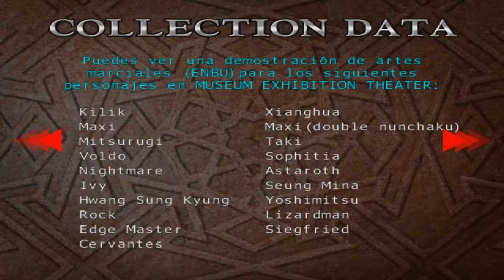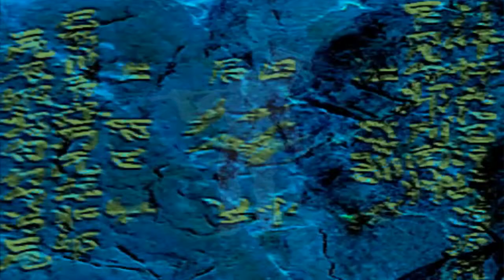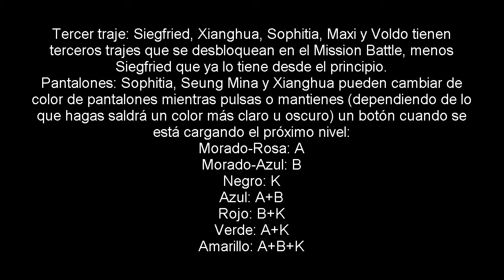SoulCalibur - #21 Final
Capítulo para cerrar la serie en el que investigaremos los demás modos de juego que no hemos probado. Un capítulo muy de tranquis y más bien como una celebración por haber acabado esta grandísima y divertida serie.